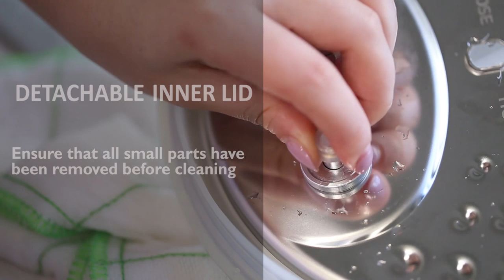Philips Deluxe All-in-One Cooker HD2145/72 - How to clean the detachable inner lid & sealing ring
This video will explain and show how to clean the detachable inner lid and sealing ring on the Philips Deluxe All-in-One Cooker HD2145/72.